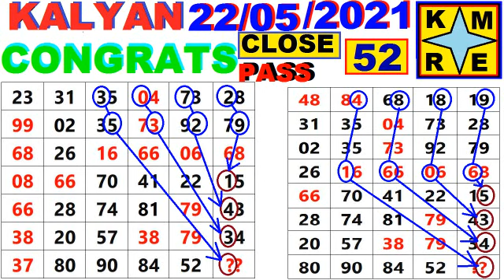KALYAN MATKA **22-05-21** SATTA MATKA OPEN TO CLSE FIX OTC TIPS AND JODI TIPS TODAY